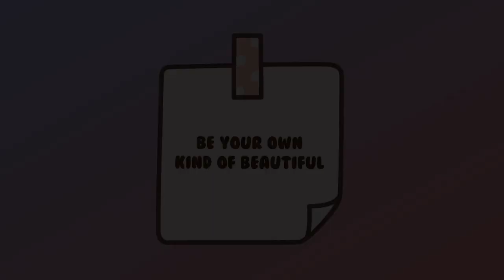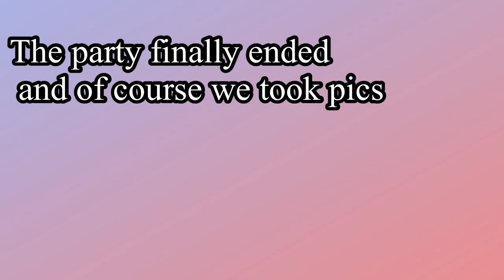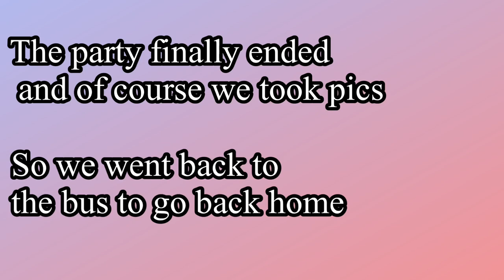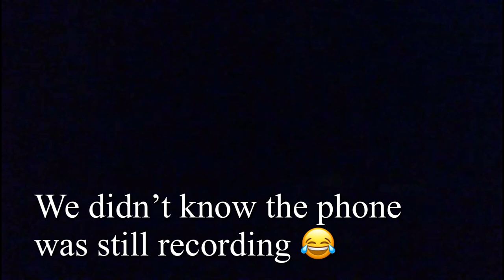| ISLANDCRASHERS VLOG PT. 4 | PARADISE ✨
Artist: Prince Swanny